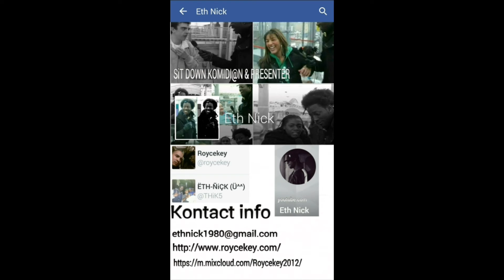R2Dll KARNI (2017)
🤖$AW DÀ BACKGROÙÑD AFTÀ A DÀ¥$ PART¥iN @ ÇARÑIVA! HÀD B!3$$ TH3 $C3N3. WiT $UM MOV3$...